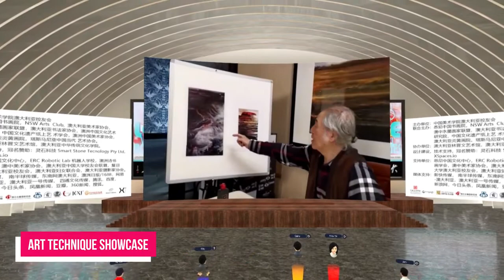Chinese Calligraphy and Paintings Forum | xGallery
As part of the 2020 Invitational Exhibition of Australian Chinese Artists, a forum was held in xSpaces giving the participating artists the platform and opportunity to showcase their techniques and how they came up with their artwork.